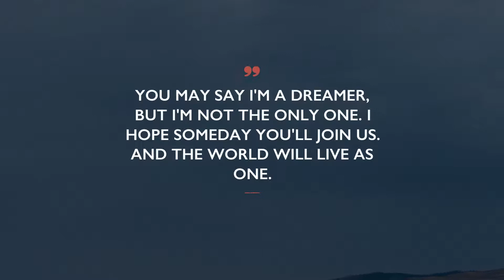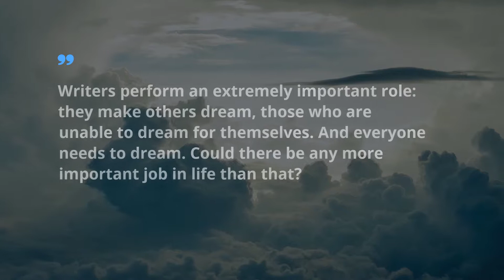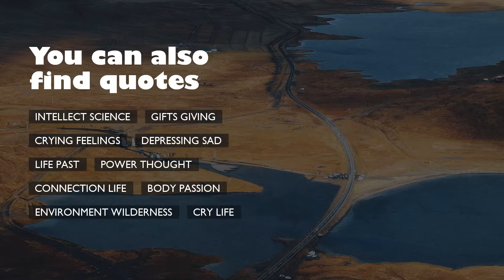Finest 10 Quotes about Dreamers Dreams / Famous Quotes / Trendy Quotes / Fame Quotes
Find out 10 premium citations about Dreamers Dreams chosen by the most inspired workers of Famous Quotes after rigorous selection. You will find out words of wisdom from such outstanding and powerful leaders as John Lennon, T.E. Lawrence, and Robert K. Greenleaf.
If you want to learn the citations from the video, check them up in video description.
 Take a look on this complex world through a small but spectacular expression. Without exception, these brilliant citations about Dreamers Dreams can improve your quality of life by optimizing your life goals on Dreamers Dreams. Gathered by us, these excellent expressions will awake your creativity and help you take a look at your way of life with a fresh eye.

To receive all your favorite citations about Dreamers Dreams from the video, just copy all or some of them from video’s description and put it as your status in Snapchat, Skype, Instagram, Facebook, WhatsApp, Tinder to enlighten your colleagues at work.

Meet 10 superior quotations about Dreamers Dreams:
Here, at the Famous Quotes you will find great amount of extraordinary quotations for every life period from well-known philosophers and celebrities, guidance to your life experiences and lessons on well being from genial specialists.

These sources of illumination contain more than simple words from famous wisemen. We offer you collection of wisdom from the most popular books.
Did you find the quote for your current situation? Do you know a more appropriate phrase about Dreamers Dreams? Please tell us your advice in the comments below.